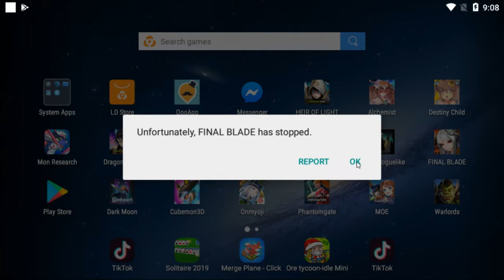Final Blade - My 1st 7 Star Finally!